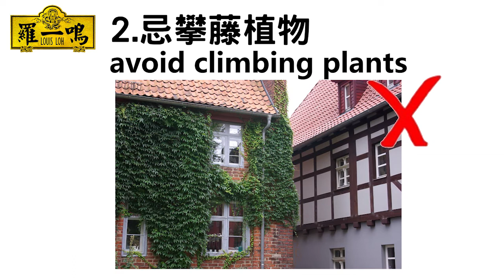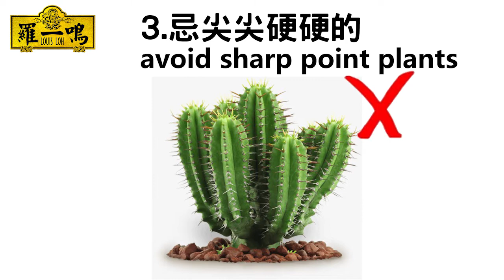Fengshui Chapter 29 - Will Outdoor Plants Affect Fengshui